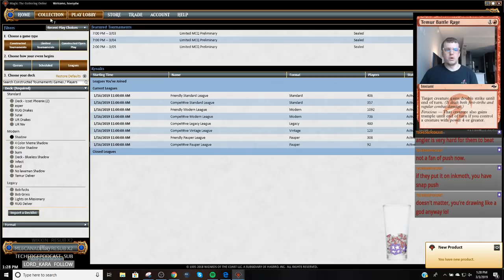Modern - Grixis Death's Shadow - 3/4/2019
Match 1 vs. Grixis Midrange 1:46
Match 2 vs. Ad Nauseam 25:35
Match 3 vs. Mono Red Pheonix 48:27
Match 4 vs. Rakdos Control 1:19:51
Match 5 vs. Affinity 1:34:34

4 Polluted Delta
3 Mishra's Bauble
2 Scalding Tarn
3 Fatal Push
4 Gurmag Angler
2 Inquisition of Kozilek
1 Island
4 Death's Shadow
2 Watery Grave
4 Street Wraith
3 Snapcaster Mage
4 Thoughtseize
2 Dismember
4 Stubborn Denial
1 Swamp
2 Temur Battle Rage
4 Thought Scour
2 Blood Crypt
4 Bloodstained Mire
1 Faithless Looting
1 Steam Vents
1 Lightning Bolt
2 Serum Visions

2 Kolaghan's Command
1 Jace, Vryn's Prodigy
1 Hurkyl's Recall
2 Disdainful Stroke
1 Cast Down
1 Abrade
1 Ceremonious Rejection
2 Collective Brutality
1 Fatal Push
3 Surgical Extraction